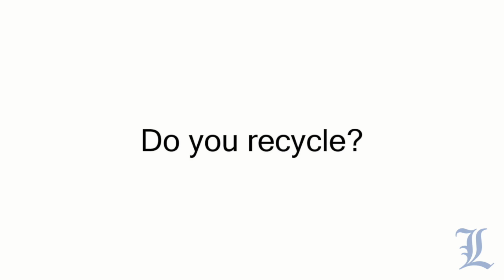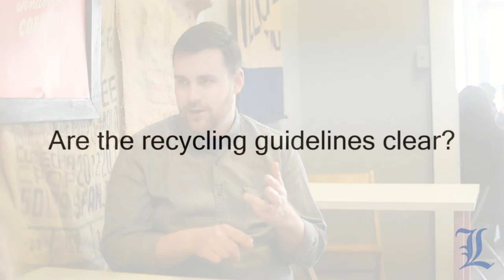Recycling contamination: Why glass is now deemed unrecyclable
What do you get when you toss glass, plastic, paper and metal into the same recycling bin? Contamination.